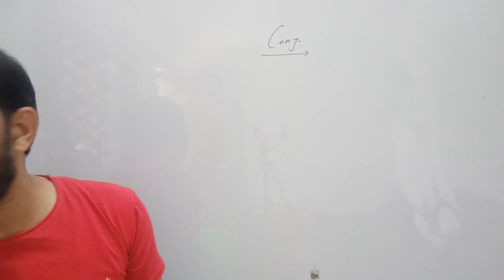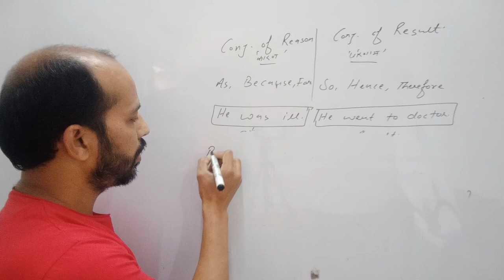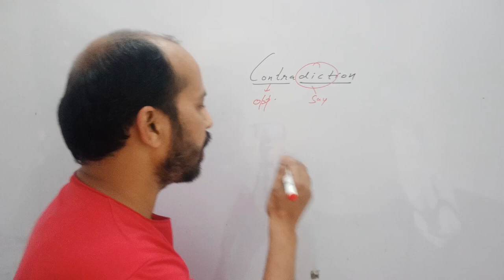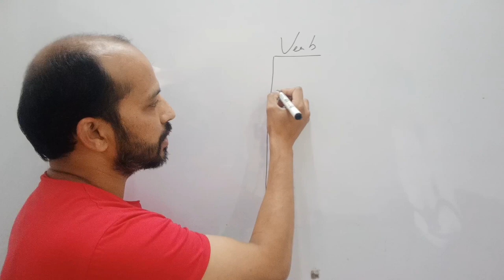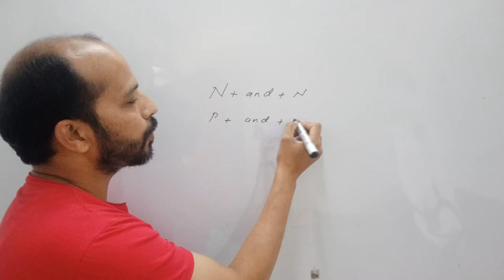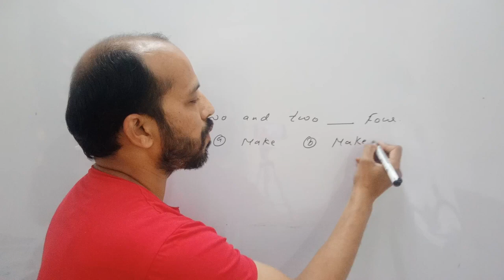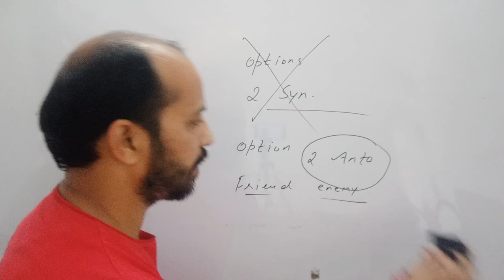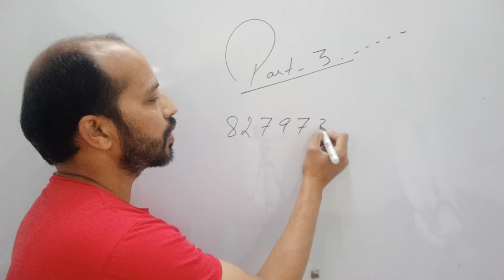Cloze Test Best Trick | Trick To Solve Cloze Test | SSC steno 2023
🎯 Grammar Complete Batch With Practice From 5 Books In Just Only ₹299/- (50%) Dicount के साथ

🎯 Target SSC MTS/Steno in just 40 days Complete Course From Kiran English 16000+ and Kiran GS 14000+ Solution in just Rs999/- (Offer Price )

Special Vocabulary Batch (Syno,Anto,and indioms) From Kiran English 16000 In Just ₹225

SSC Steno Exams 2023
Target 🎯 Steno 2023
How to crack Steno exam
SSC steno 2023
स्टेनो exam कैसे clear करे
how to crack SSC Exams
SSC Exams Hacks
English for SSC
SSC English
current Affairs for SSC
SSC exam crack tricks